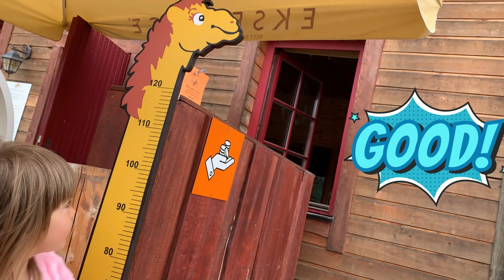Keila explores animals in Zoo Rakši, Camel park, Latvia 2020 🐪🇱🇻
Keila loves animals, so this week she will be exploring animals again! This time she will visit  "ZOO RAKŠI" Camel park in Latvia.

In “Rakši” open-air ZOO you can see more than 100 animals – camels, llamas, alpacas, Valais Blackneck goats, Valais Blacknose sheep, Poitou donkeys, and bunnies families.

You can ride an electric car, walk around, feed animals, and jump on an inflatable pillow trampoline.

✅ If you like this video, please "Like" and "Share" it with your friends to show your support- it really helps us out!